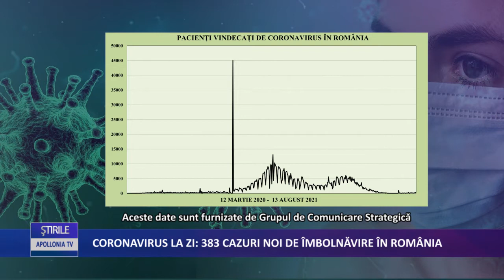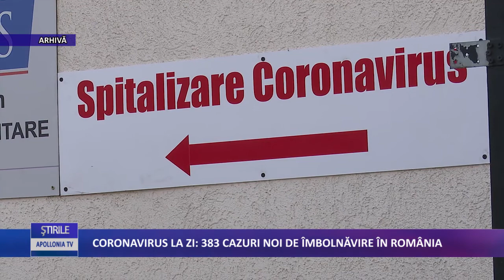Coronavirus la zi 383 de cazuri noi de imbolnavire in Romania